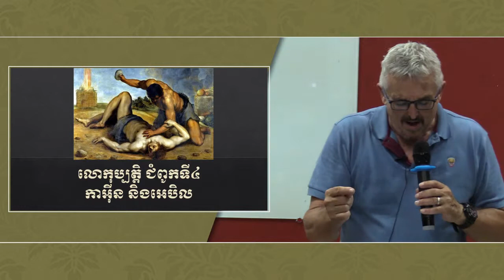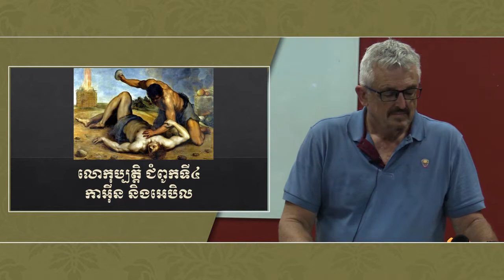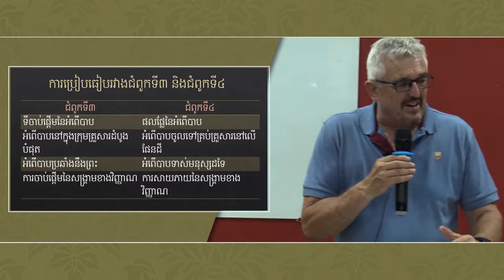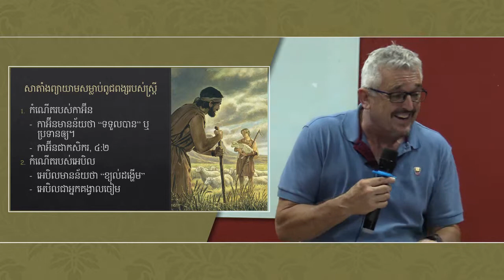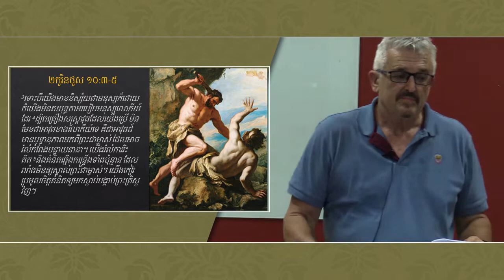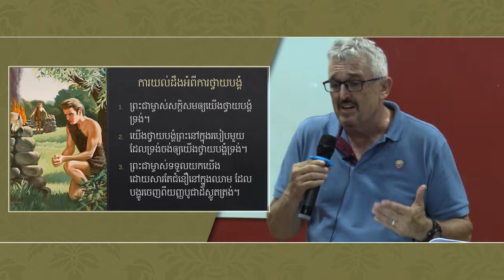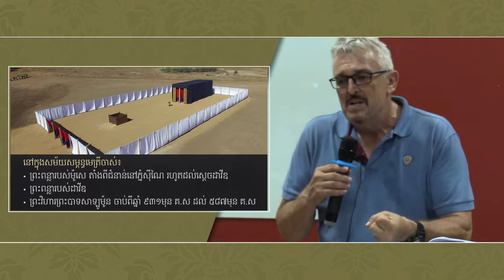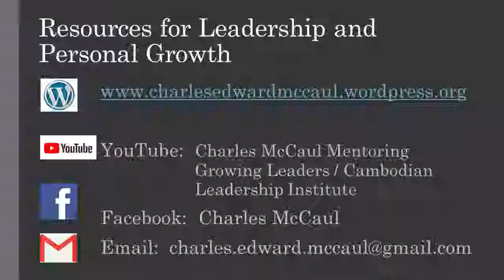10 The Book of Genesis Chapter 4 KH 1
This is Part 1 of Term 1 2019, Lesson 10 from the Book of Genesis.